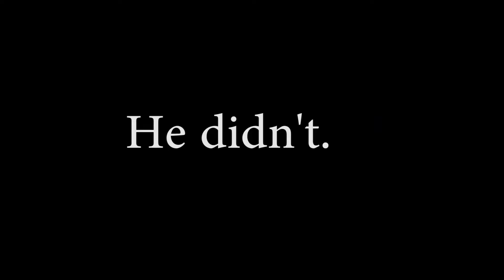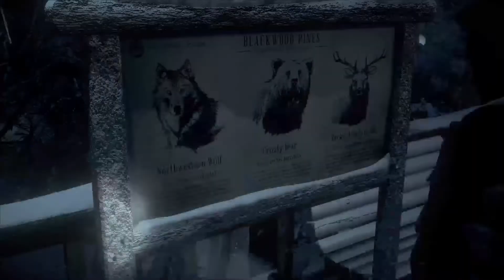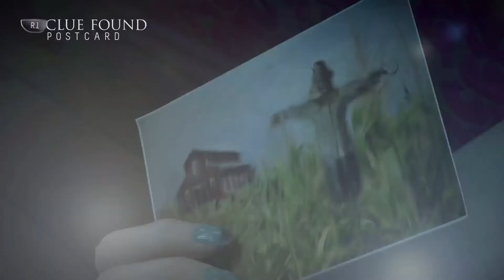DO I LOOK LIKE A JOKE TO YOU?! Until Dawn Walkthrough Chapter 2